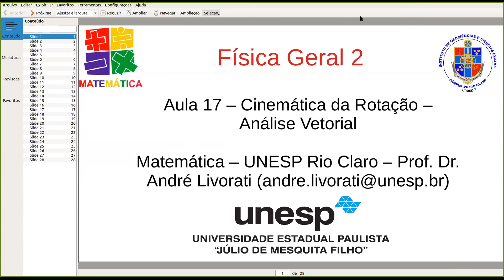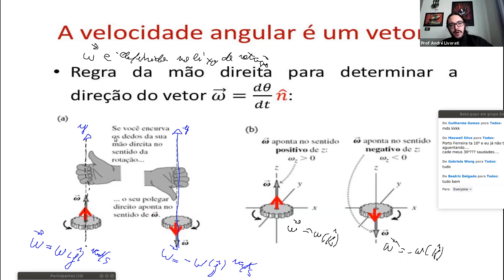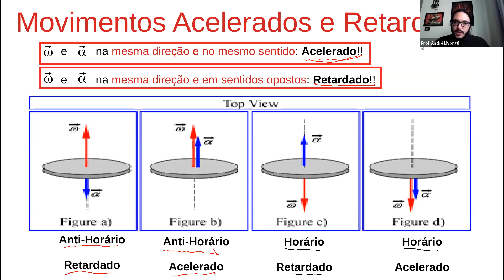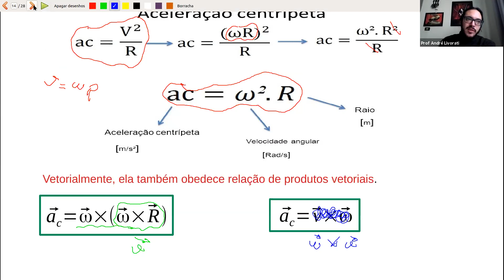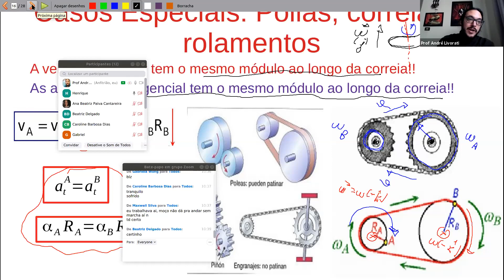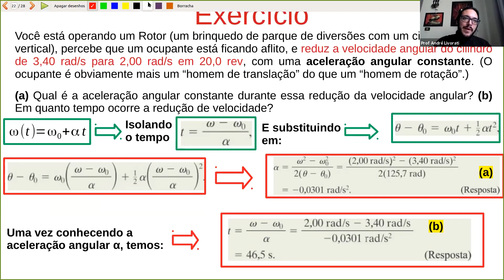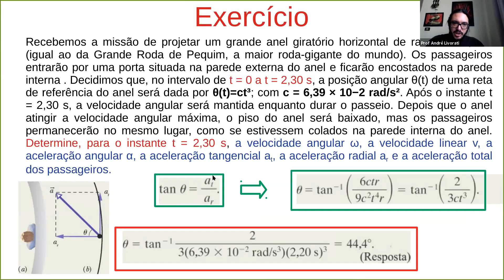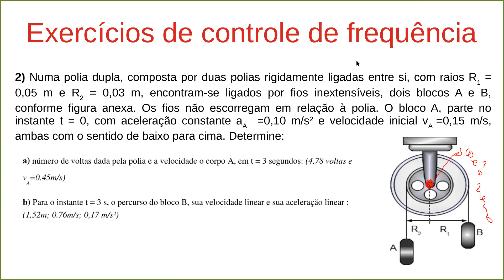Aula 18 - Cinemática da rotação: Análise de vetores